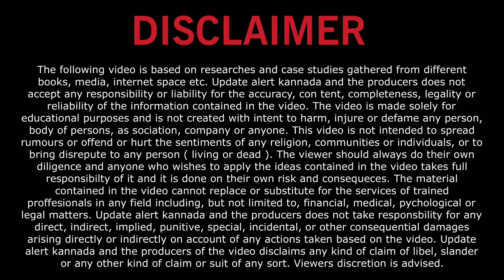ಗೃಹಲಕ್ಷ್ಮೀ 7 ನೇ ಕಂತು ಬಿಡುಗಡೆ ಆಯ್ತು? | ಭರ್ಜರಿ ಗುಡ್ ನ್ಯೂಸ್ ಕೊಟ್ಟ ಸರ್ಕಾರ Gruhalakshmi Today Update